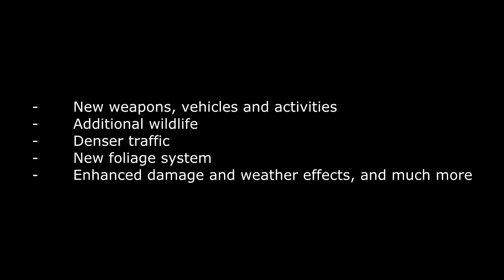GTA 5 RELEASE DATE ON XBOX ONE, PS4 AND PC!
NEW GTA 5 TRAILER TODAY! & RELEASE DATES!

Rockstar Games is proud to announce that Grand Theft Auto V will arrive on the PlayStation 4 and Xbox One on November 18, 2014 with the PC version to follow January 27, 2015.

Grand Theft Auto V for PlayStation 4, Xbox One and PC will feature a range of major visual and technical upgrades to make Los Santos and Blaine County more immersive than ever. In addition to increased draw distances and higher resolution, players can expect a range of additions and improvements including:

-       New weapons, vehicles and activities
-       Additional wildlife
-       Denser traffic
-       New foliage system
-       Enhanced damage and weather effects, and much more

How to submit a video to GTA5Videos:

1: Upload a video to youtube.
2: Go on our channel and send it to us via 'Send message'.
3: In the youtube message let us know that we're are allowed to upload it & put the link to the video in that message.

Please respect each other in the comment section! ツ